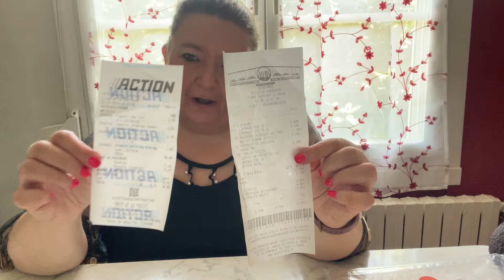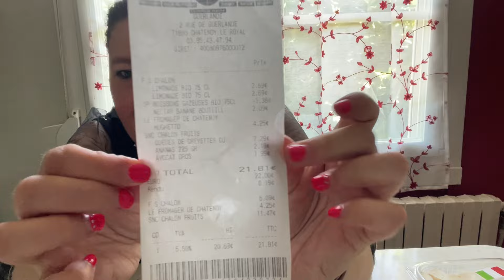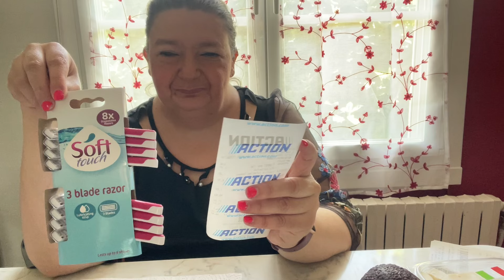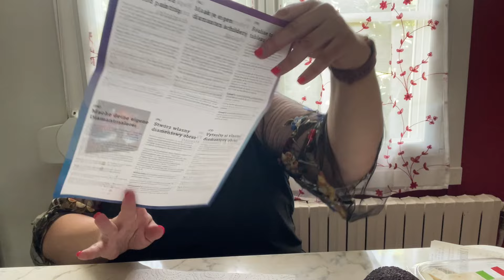Retour Grand Frais et Haul Action et moment avec moi . Gros Bisous 😘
Mardi 23/07/2024 . Bonne journée mes amies . Gros Bisous 😘.